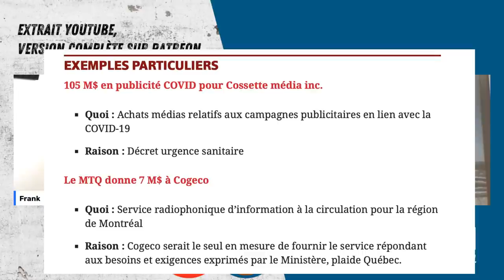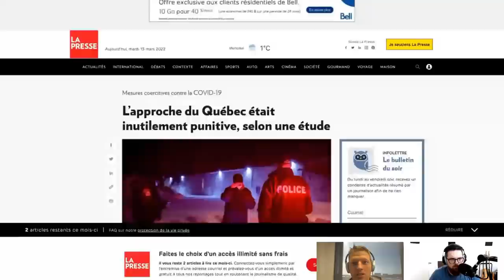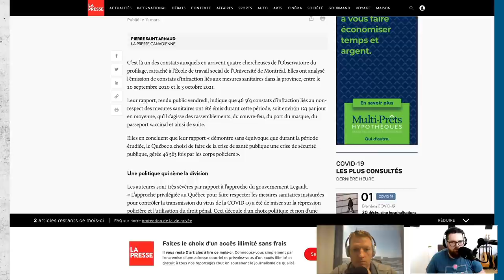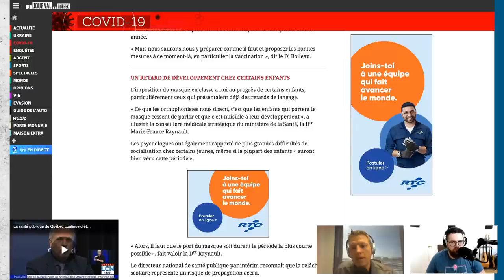Les grands médias : un genre de fast-food mental !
Dans cet extrait de Ian & Frank (15/03/2022), on jase de l'impact des grands médias dans nos vies. Est-il possible de se couper complètement de l'information en continu ? Les grands médias un côté addictif pour ceux qui s'y abreuvent constamment. C'est un genre de fast-food mental et intellectuel qui nous amène constamment dans une vision binaire de la réalité : les bons et les méchants, les vertueux et les récalcitrants, etc. On parle également de tous ces chroniqueurs et journalistes qui disent tout et son contraire en fonction de l'actualité !

Plus que jamais, il est nécessaire d'avoir des médias indépendants qui produisent du contenu différent.